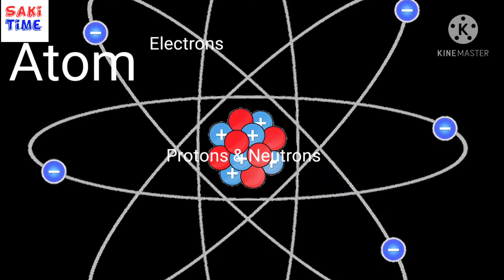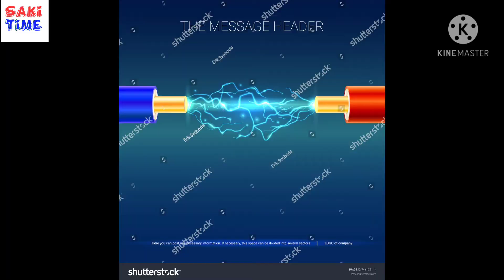Asmani bijli kio, kaha our kesay girthi hay? Es se kesay bachay? Thunder Bolt. | Saki Time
How does a thunder bold happen? Lightning  Strike? | Saki Time